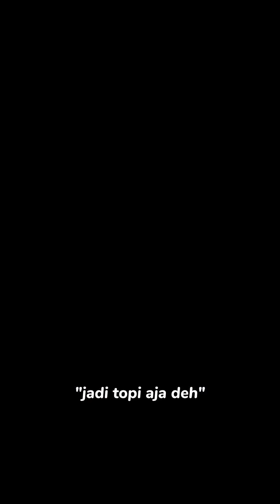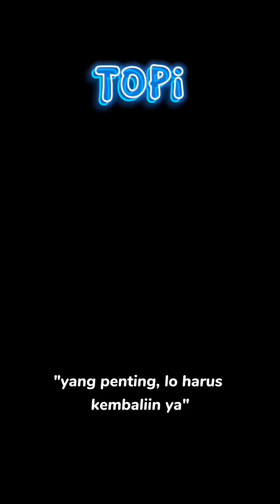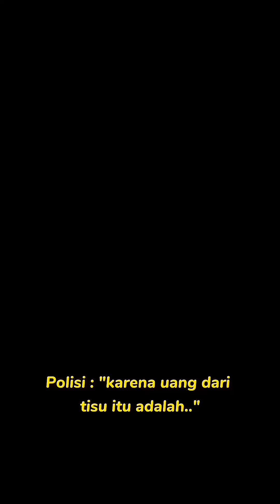KOMPILASI VIDEO TIKTOK POV Felicia (Versi Pendek I) - Feliciatannnn